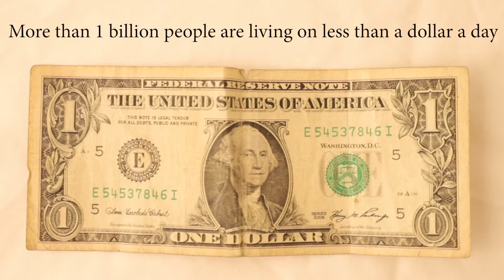My Mom, My Hero - Becca Meza - PTA Reflections Award of Distinction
My Mom, My Hero - Becca Meza - 2019 PTA Reflections Award of Distinction award winner.